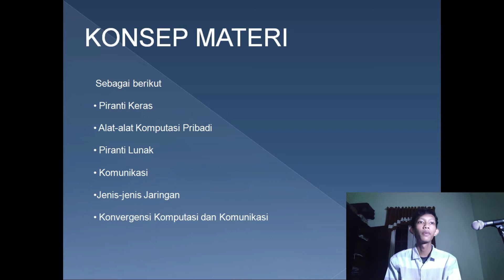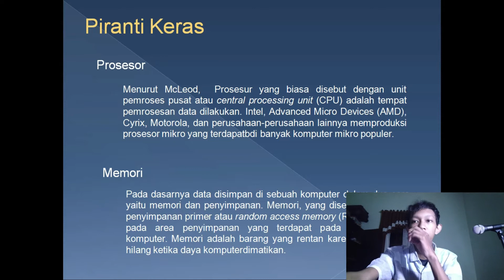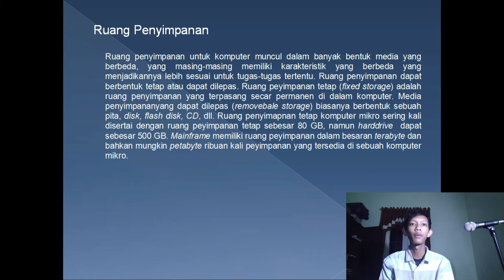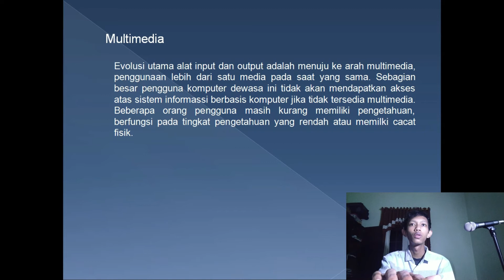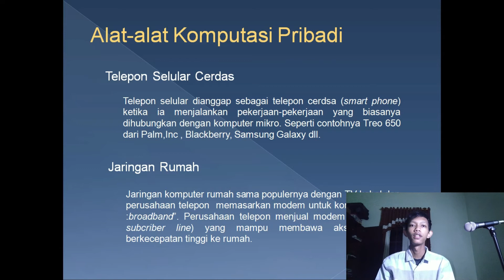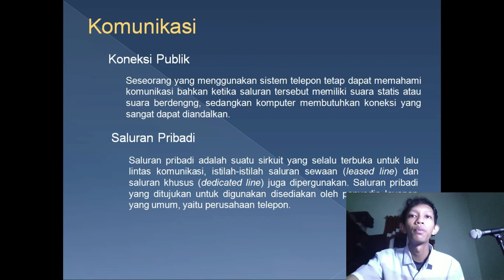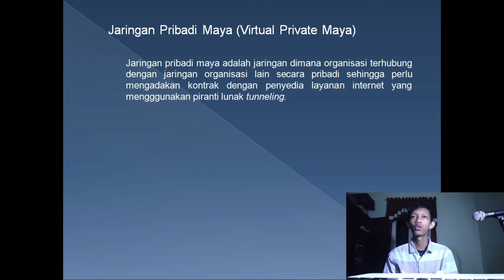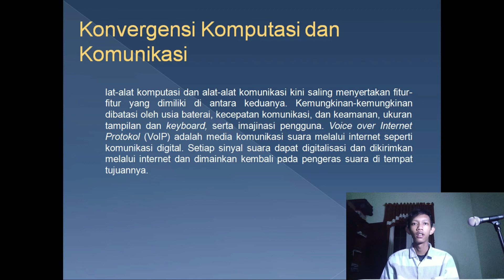bab 5 SIM , SUMBER DAYA KOMPUTASI DAN KOMUNIKASI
Nama : Fatah HadId Prastyo
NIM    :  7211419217